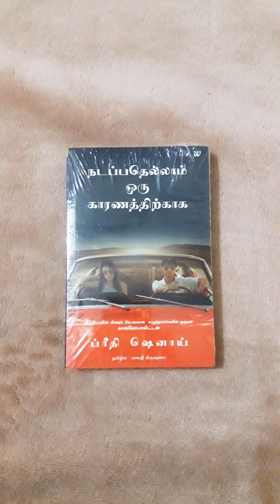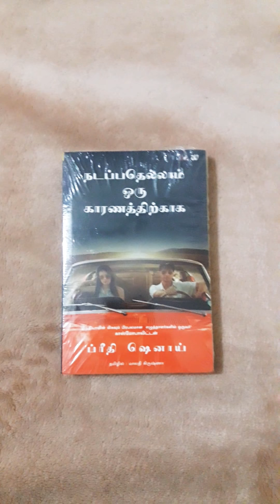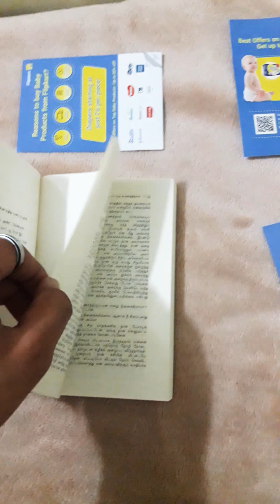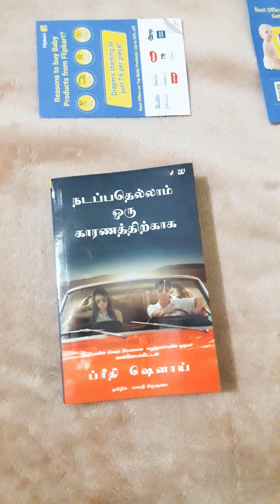It happens for a reason book in tamil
For this book to buy